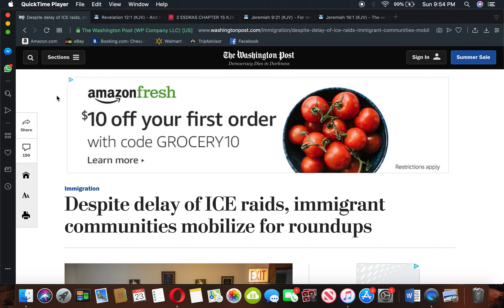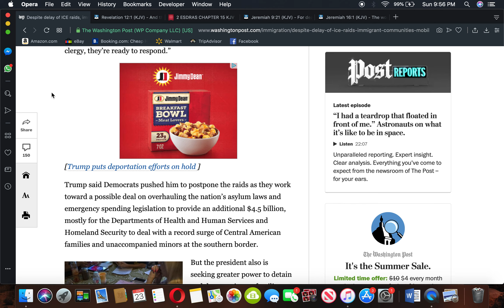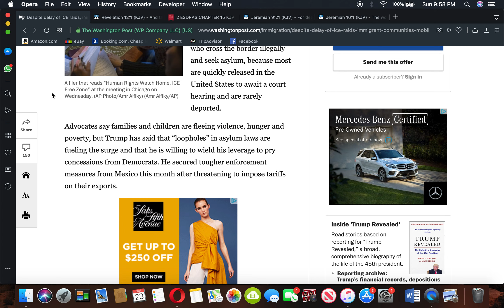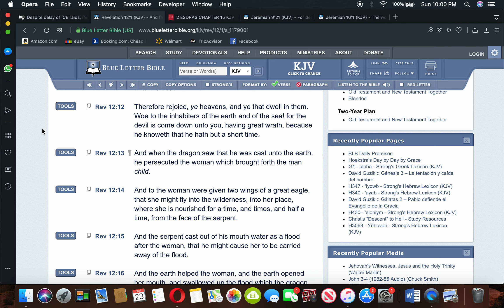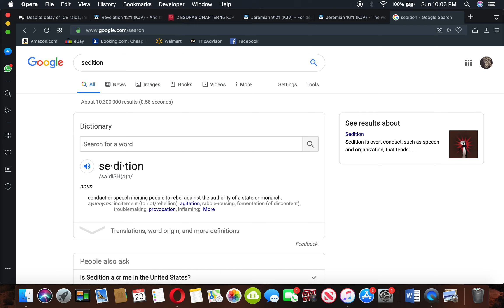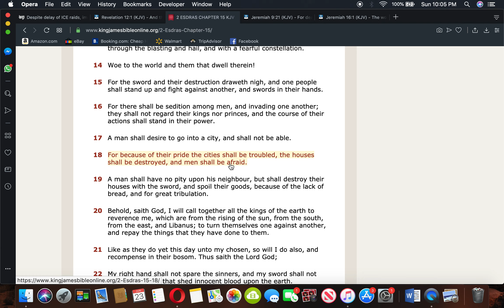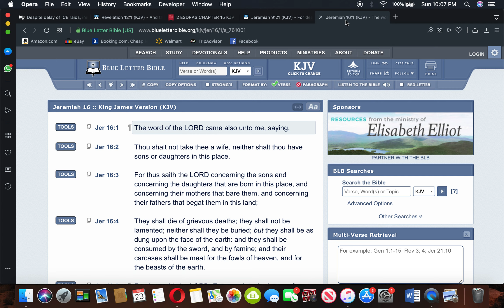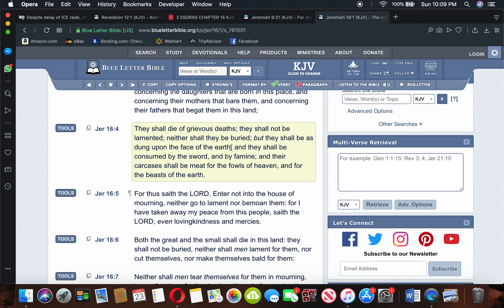ICE RAIDS ARE THE BEGINNING OF MARTIAL LAW